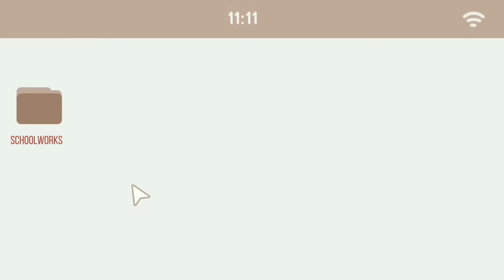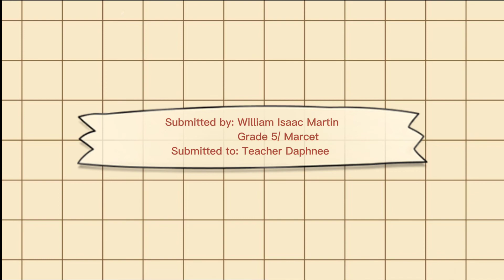Dramatizing Healthy Relationship